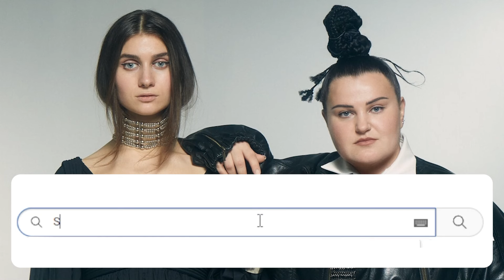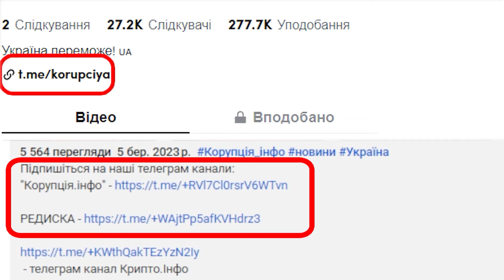Дівчатка, РОЗДЯГАЙТЕСЬ! Білик шокувала: Альона, Джері, жгіть - сором прямо на сцені?! Ловіть щелепи!